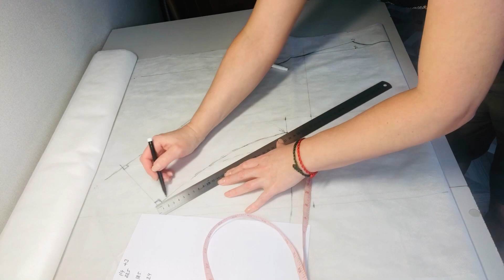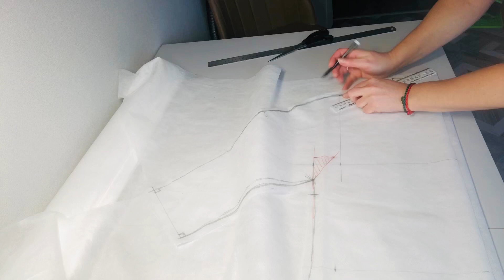Как построить цельнокроеный рукав с ластовицей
И сегодня опять отвечаю на ваши вопросы!
Как построить выкройку с цельнокроеным рукавом и ластовицей?

Смотрите , на видео все подробно показано!

Этот крой подходит для жакетов, пальто аккуратного силуэта. Без мешков подмышками!!!

Стоит не много потрудиться и у вас шикарная вещь!

Желаю вам творческих успехов!
Ну а если остались вопросы, пишите, не стесняйтесь!